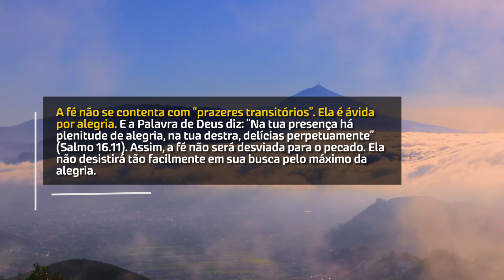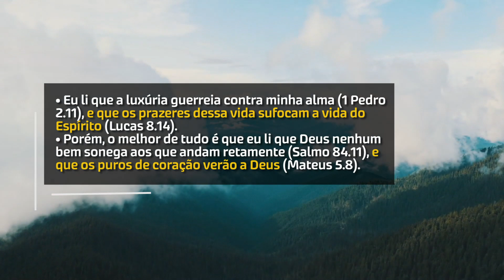Como Resistir ao Desejo Pecaminoso (John Piper) | Devocional Diário #410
Como Resistir ao Desejo Pecaminoso (John Piper)

Enquanto oro para que minha fé se satisfaça com a vida e a paz de Deus, a espada do Espírito remove o açúcar do veneno da luxúria. Eu vejo o veneno como ele é. E pela graça de Deus, seu poder sedutor é quebrado.